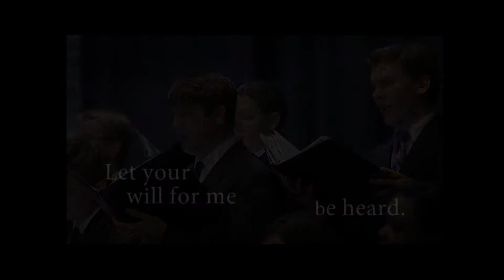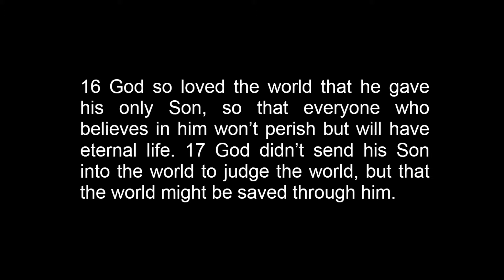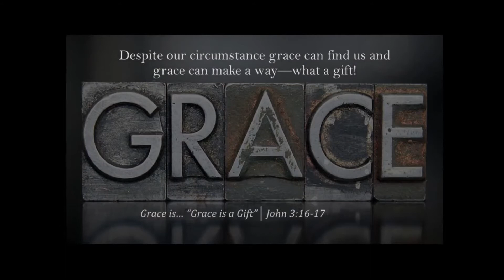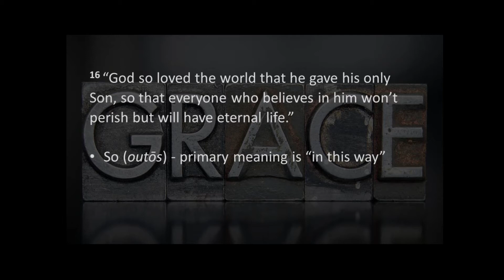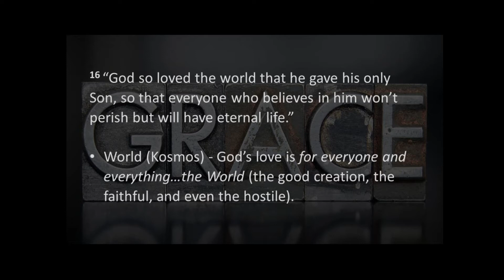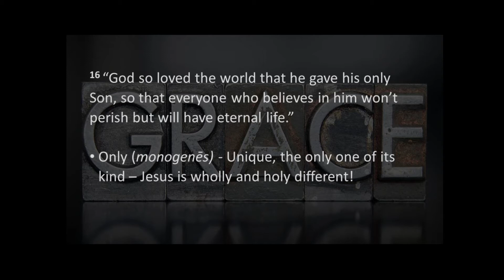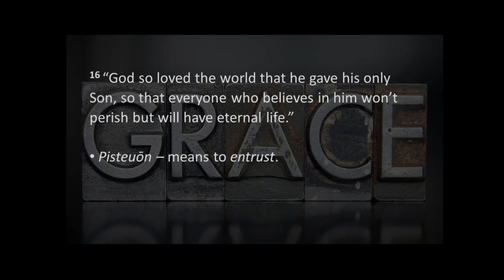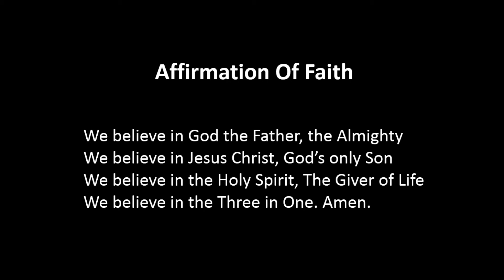Relevant 8/08/21 "Grace is a Gift"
Sermon Series Title: Grace is…; Sermon title: “Grace is a Gift.” “Grace is a gift” teaches us that despite our circumstance grace can find us and grace can make a way—what a gift!